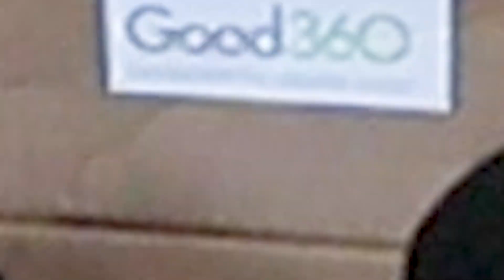Zoe Life Ministries Excel Student Gift Boxes Music